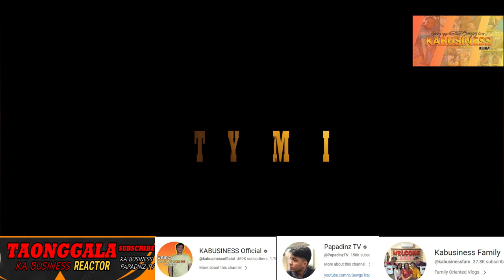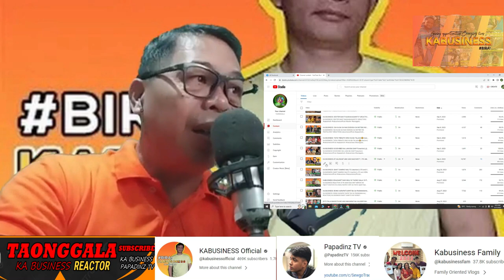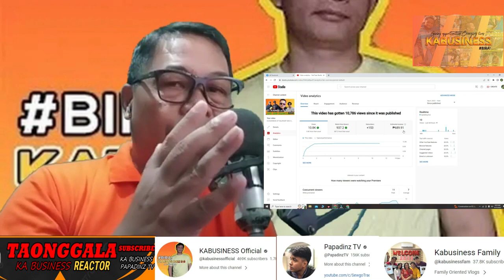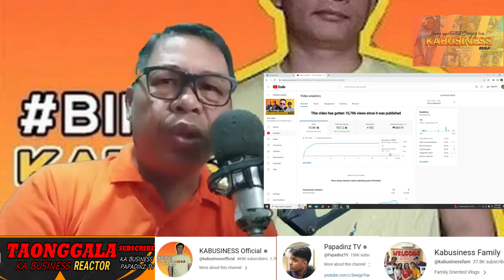KA BUSINESS BAKIT MO GINAWA ITO? (reaction)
KA BUSINESS BAKIT MO GINAWA ITO?